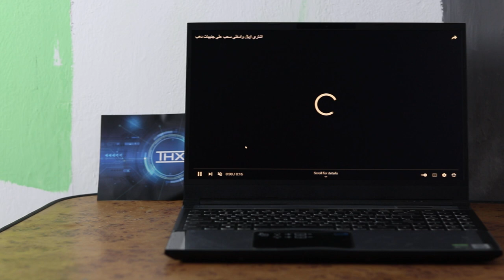Canon 800d Video Test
يمكنك شراء المنتج من هذا اللينك اذا كنت خارج مصر:

أنصح بالاضاءة RGB: